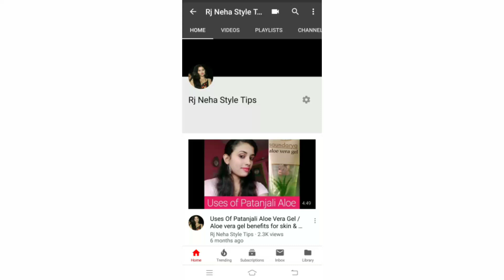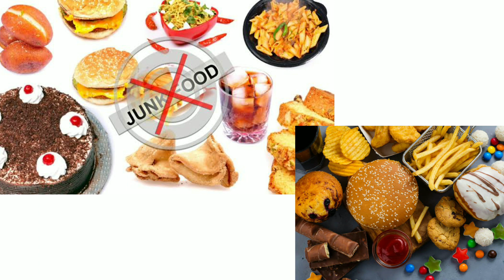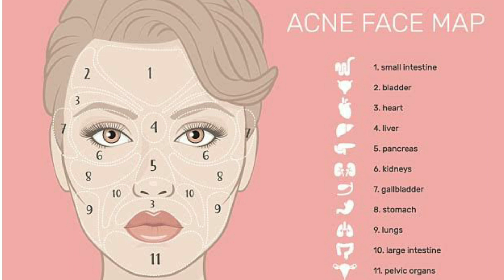एक ही जगह पर बार बार Pimples क्यू होते है / Pimples Reason /Rj Neha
Pimples hone ki wajha

Let's frndz on :-